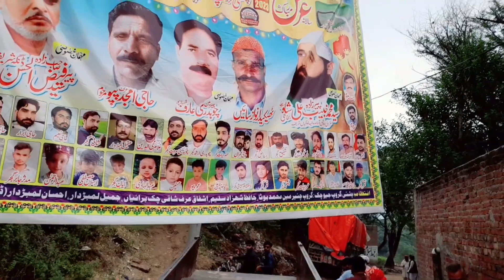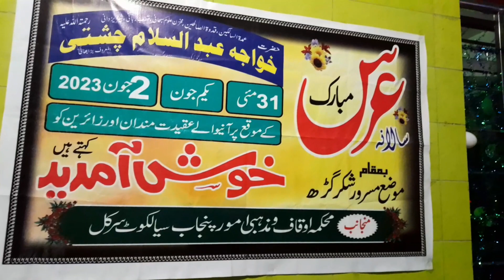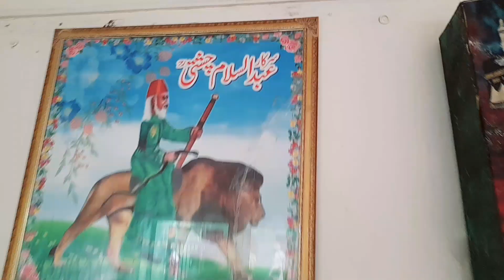Mela bara bhai shakargarh 2023 ||mela bara bhai masrur shakargarh